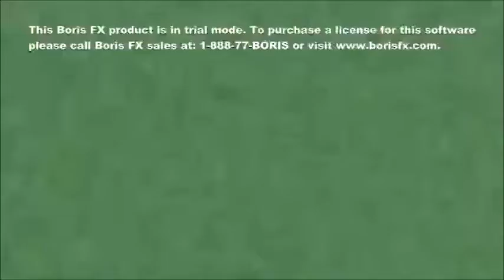yEAH cSUPO IN fART DOME EFFECT ARE SLOWING DOWN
(Description) (:) (Keep scrolling) (x is)

Title: yEAH cSUPO IN fART DOME EFFECT ARE SLOWING DOWN

(x xxxxxxxx)